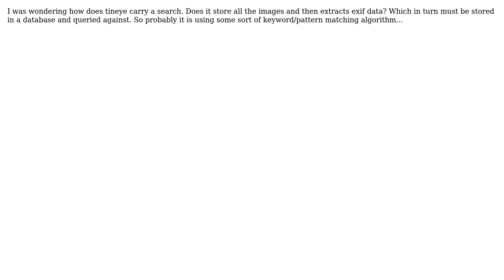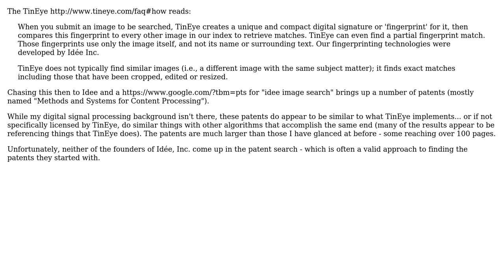Software Engineering: Tineye.com search algorithm?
With thanks & praise to God, and with thanks to the many people who have made this project possible! You are responsible for your own actions.